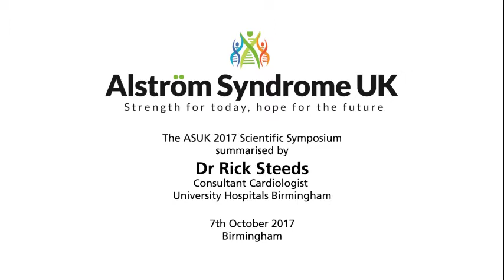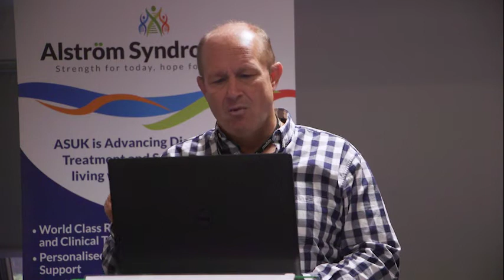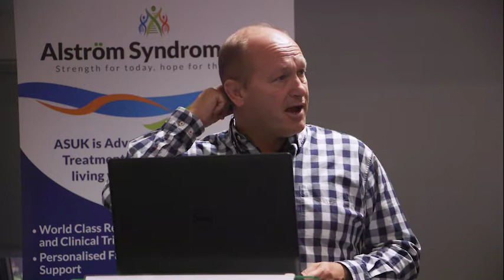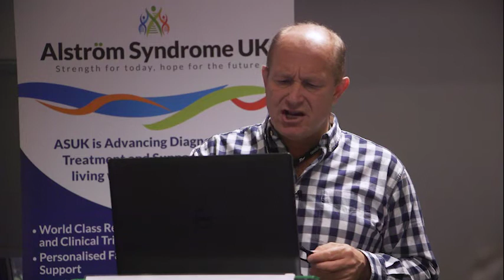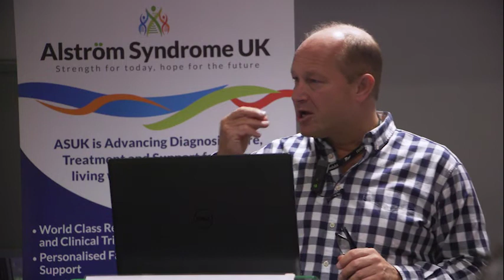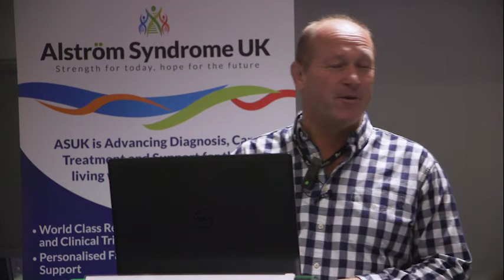Scientific Symposium 6th October 2017 Summary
Dr Rick Steeds, Cardiac Consultant from University Hospitals Birmingham gives an overview of the ASUK Scientific Symposium. This took place as part of the Alstrom Syndrome UK 'Health, Happiness and Wellbeing' conference on the 6th October 2017.